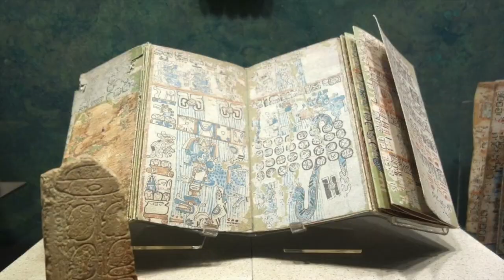La madre luna por Samael Aun Weor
La madre luna reflexión de Sagrario G.E.

         La Naturaleza ha dispuesto de todos los elementos necesarios para el desarrollo de la vida en toda su complejidad. Y la vida en su devenir cíclico, tiene como motor la dualidad del día y de la noche en el macro y en el micro cosmos.

El taoísmo lo define como el “yin y el yang”, estos dos conceptos son usados para referirse a la dualidad de todo lo existente en el Universo. El “yin y el yang” describe a las dos fuerzas fundamentales opuestas pero complementarias, que se encuentran en todas las cosas.

         Debemos aplicar estas fuerzas al concepto de la luna. Hay muchas teorías sobre su existencia y la más usual es que, se cree que es un pedazo de tierra lanzado por la fuerza centrífuga del Universo como un cohete. Pero esto es un gran error.

La antropología gnóstica y su cotejo con la ciencia natural indican que la luna es más antigua que la tierra, caso este ya corroborado por los métodos técnicos y periciales mediante el estudio de los guijarros lunares.

 Con razón las culturas primigenias de los antepasados mexicanos de Anáhuac, tenían conceptos sabios al declarar que la luna es “la abuela” de nuestra madre tierra. Pues la tierra surgió mucho más tarde.

Todas las criaturas físicas de la luna murieron, pero los gérmenes de la misma, los gérmenes animales, vegetales o humanos no murieron; fueron  proyectados por los rayos cósmicos solares y quedaron depositados en el nuevo planeta, como nuevo ciclo de manifestación en la incesante vida Universal,  nosotros somos sus nietos. Sagrario G. E.